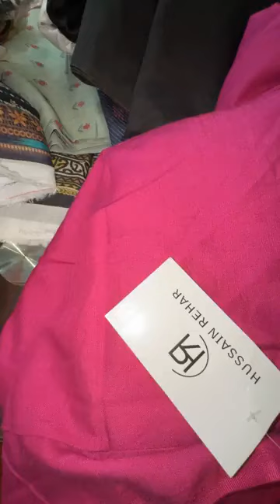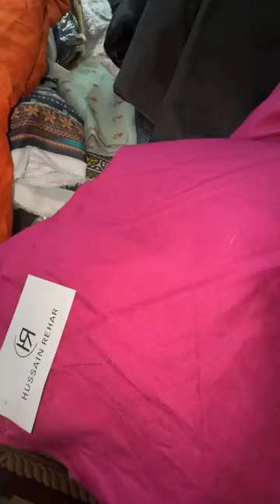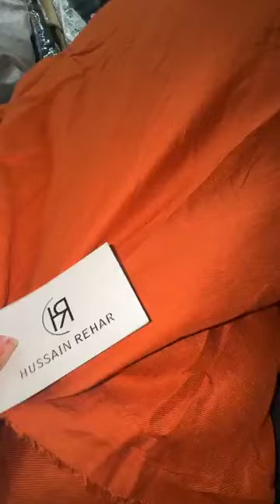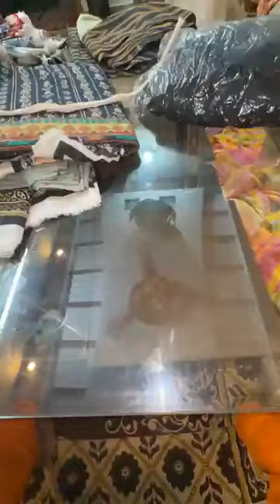hussainrehar mariab puresilk generation sarii nishat sanasafinaz mtf shirtdupatta lawn sd